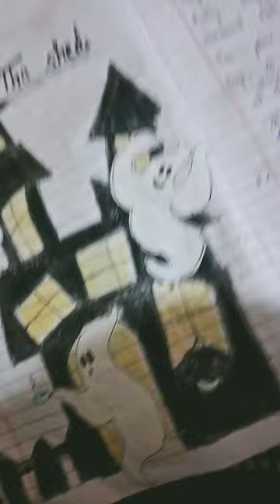The🏚#😰shed#horror👻drawing#🫷honeycomb#class-❤️‍🔥7th#viral#trending#